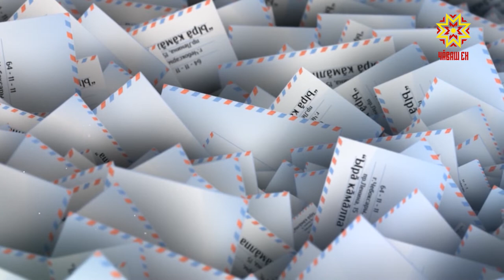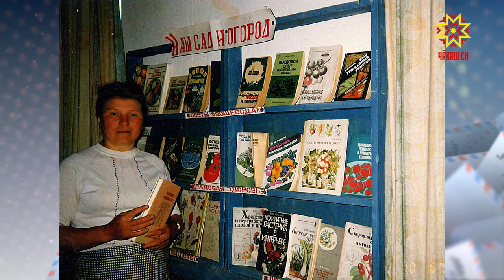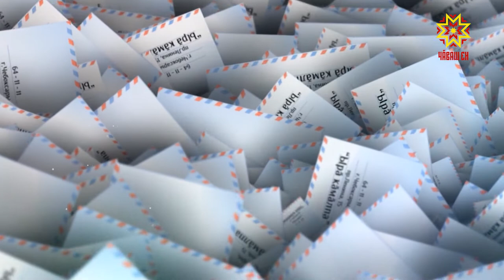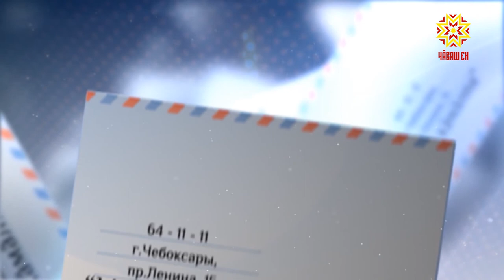Ырă кăмалпа. Выпуск 16.02.2019